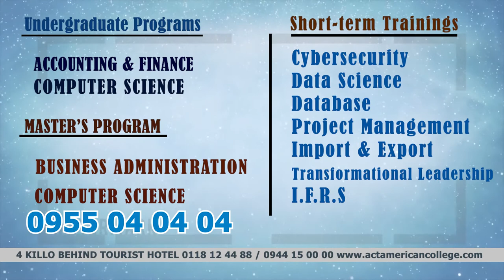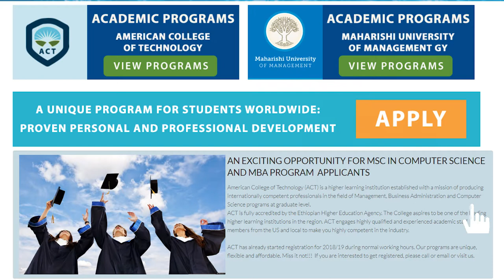American College of Technology (ACT) in Collaboration with Maharishi International University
American College of Technology (ACT) is a higher institution established with mission of producing internationally competent professionals in Management, Business Administration and Computer Science programs at graduate level.

ACT is fully accredited higher educational institution in Ethiopia. The College aspires to be one of the leading colleges in the field of Master of Business Administration (MBA) and MSc in Computer Science. We will be at your disposal to make you competent professional in the field of MBA and Computer Science.

MUM-ACT Collaboration
In addition to its MBA and Computer Science programs, ACT agreed to provide PhD in Management, Master of Business Administration (MBA) degree, MSC in Computer Science and other short-term training programs in collaboration with Maharishi University of Management in Addis Ababa, Ethiopia.
We started registration to accept new students for its master programs. Registration is taking place during working hours. Morning time from 8:30 Am- 12: Am and in the afternoon from 2:00 PM- 5:30 Pm. Miss it not!!!

Documents Required for Registration
        Completed Application for Admission Form;
        Copy of original undergraduate diploma and student
        Undergraduate and High school transcript;
        Two passport-size photographs;
        Copy of a non-expired identification document
        Non-refundable application fee of 1,000 Birr;

Come and Visit us. May you have any question, please call or email using the following address.
ACT - American College of Technology
ICT Mart Bldg, 4th Floor
4 Kilo, Behind Tourist Hotel